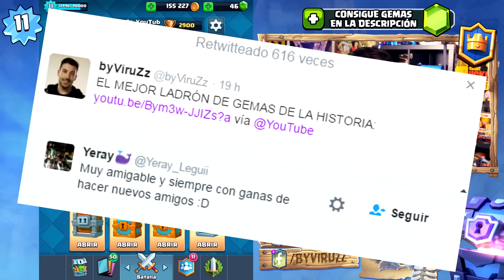¡¡4 GOLEMS DE HIELO EN LA MISMA PARTIDA!! EL MAZO MAS HATER DE CLASH ROYALE! | Clash Royale Troll!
¡Trolleando con TODO GÓLEMS DE HIELO! NUEVA CARTA de Clash Royale y próximamente... EL CEMENTERIO!
Consigue MILES DE GEMAS GRATIS para Clash Royale!
• MI LIBRO. MI LIBRO. MI. LIBRÓ!

► ¡EL SECRETO DE MI DENIGRANCIA!

► MÁS BYVIRUZZ!